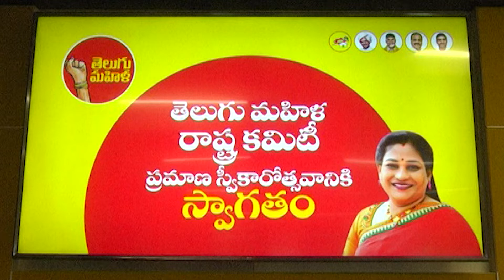తెలుగు మహిళ రాష్ట్ర కమిటీ ప్రమాణస్వీకార కార్యక్రమం. - ఎన్టీఆర్ భవన్, అమరావతి నుండి ప్రసారం.